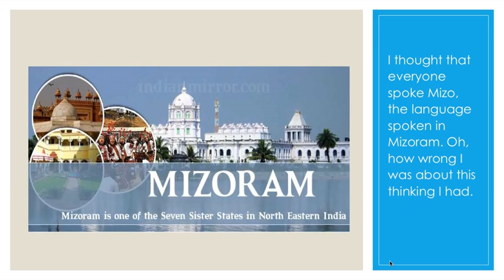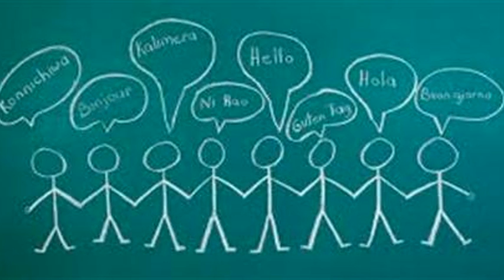Sonia Sawmmal: Immigrant Stories